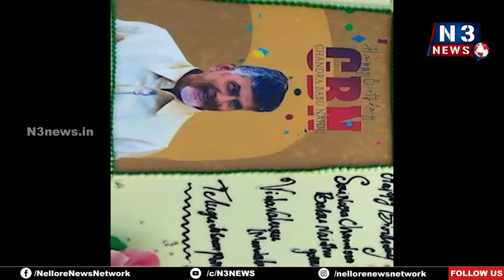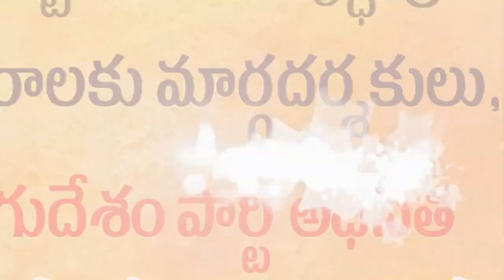అభివృద్ధి ప్రదాతకు పుట్టిన‌రోజు శుభాకాంక్ష‌లు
విడ‌వ‌లూరులో ఘ‌నంగా చంద్ర‌బాబు జ‌న్మ‌దిన వేడుక‌లు
కేక్ క‌ట్ చేసి సంబ‌రాలు చేసుకున్న టీడీపీ శ్రేణులు